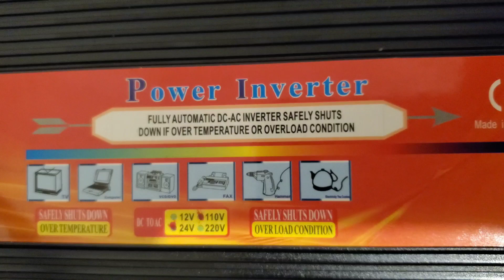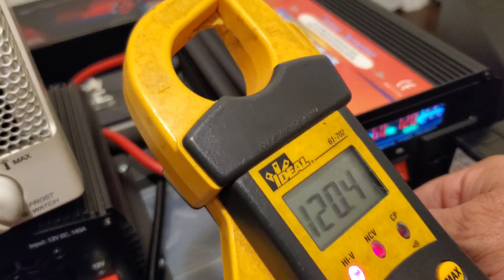24 Volt 4000 Watts?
Review of an Amazon purchased inverter rater for 4000 watts continuous and 8000 watt surge